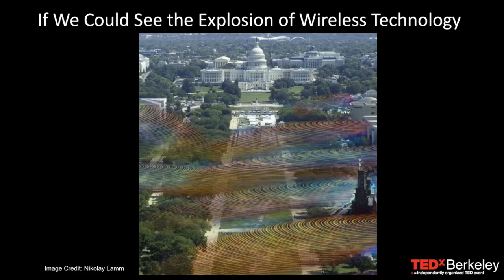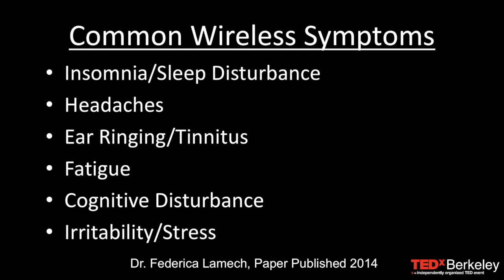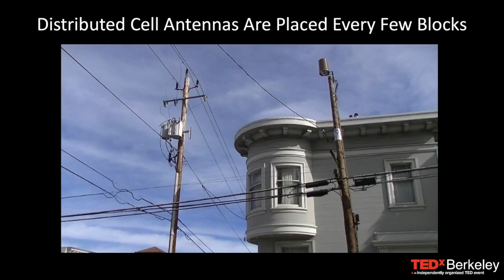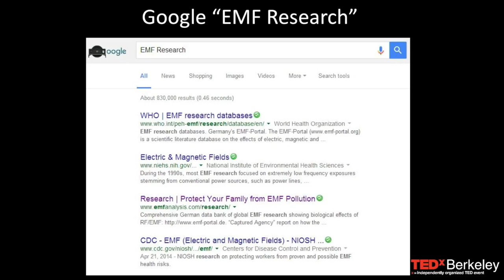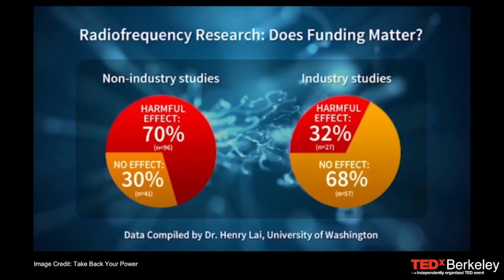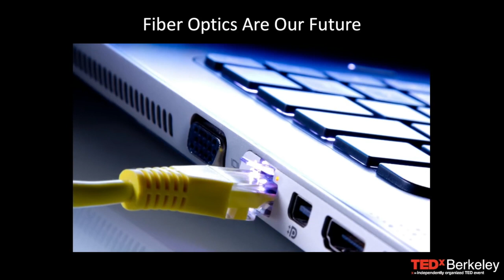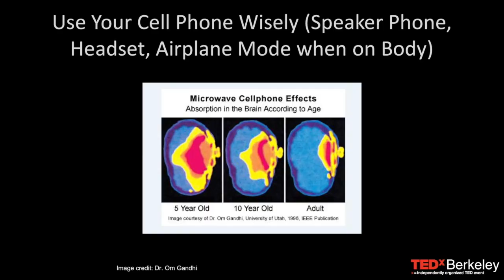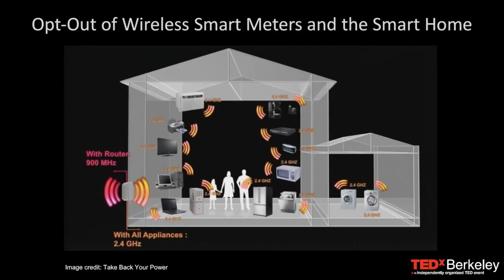TED X - Jeromy Johnson WIRELESS DANGERS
Knowledge comes from Awareness and Awareness is the First Line of Defence.